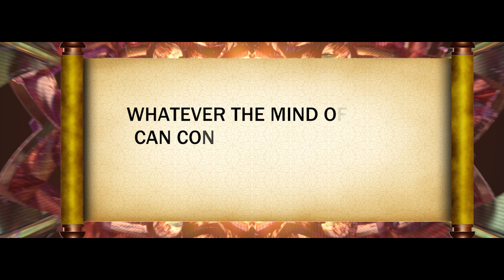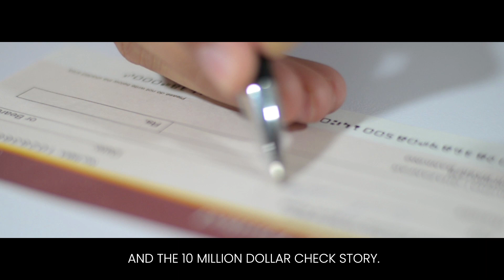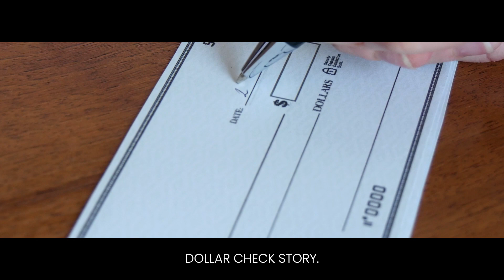Jim Carrey's Manifesting Secret to Success | Law Of Attraction Hack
Discover the remarkable journey of Jim Carrey, the beloved actor and comedian whose net worth stands at an estimated $180 million. Despite his incredible success, Jim Carrey's path to stardom was far from easy. In this video, we break down into Jim Carrey's Secret to Success.

But what truly sets Carrey apart is his use of visualization—a practice he credits for much of his success. By harnessing the power of visualization, Carrey strengthened his mind and cultivated a positive outlook, paving the way for his remarkable achievements in the entertainment industry.

Join us as we explore how visualization can unlock your potential and propel you towards your goals, just as it did for Jim Carrey.